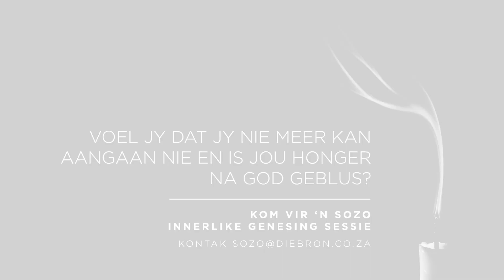Wat gebeur by Die Bron?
Hier is die week se afkondigings.